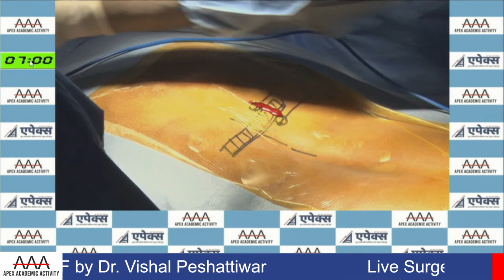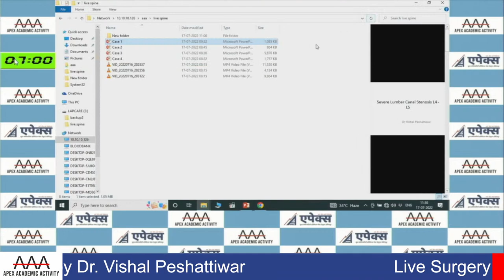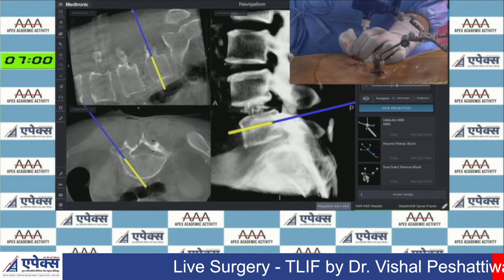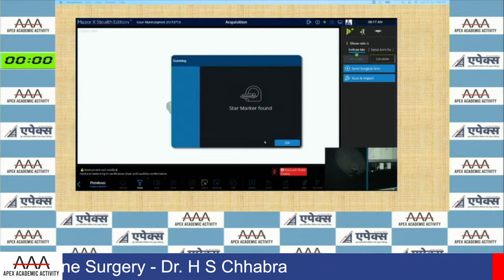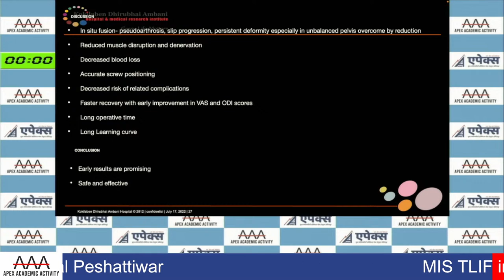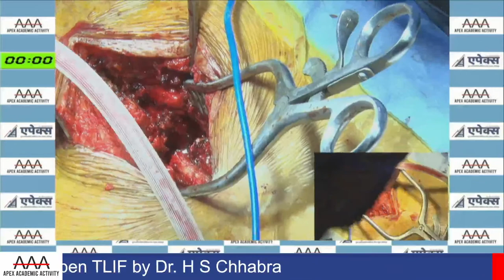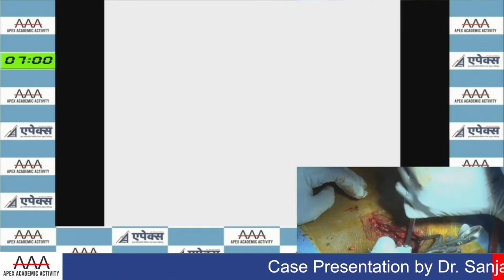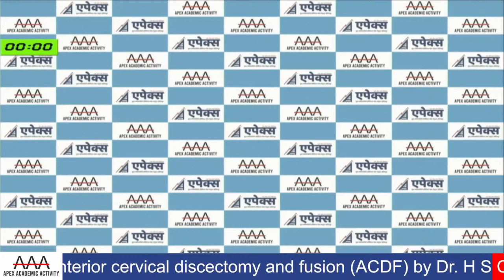Apex Academic Activity - Live Surgery Workshop & CME - Safe Spine Surgery